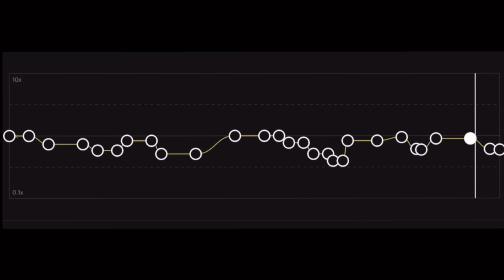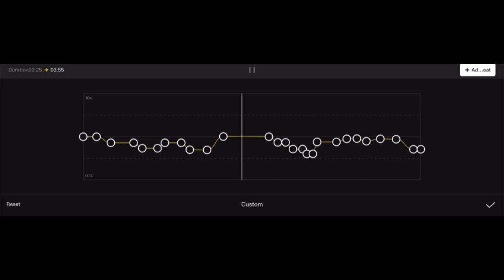Miss Wanna Die Capcut edit audio (for Squid Game)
This is my first audio edit, so please comment down suggestions even if you want to criticize.

When I finally finished editing the audio, I clicked the undo button with the intention to undo just one action. Once I went back to edit the speed again, I realized that it undid everything, and I could not redo😭. I ended up doing it all over again.

Time taken: 4 hours (including lost time)

Apps used:
Capcut (edit audio)
Alight Motion pro (swaying effect)